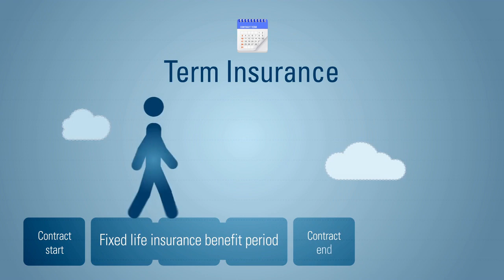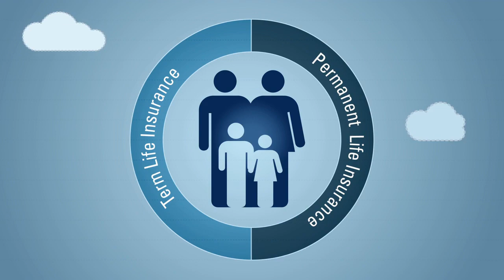Term Life Insurance vs Permanent Life Insurance - what's the difference?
We like to describe it as being similar to Renting vs Owning a home.
With Term Life Insurance you are renting the coverage just like you were leasing a condo or an apartment. When the lease is up then you leave and go find somewhere else to live.
Permanent Life Insurance is like having a mortgage, you make payments, but instead of building up equity (value in your home) you are building up cash-value in your policy.
You own it, so it never goes away, and just like the equity in your property, if you want to access or use the money in your policy, then you have the ability to do that as well.

But why does getting life insurance have to be so "icky"? I mean, needles, drawing blood, and let's not even talk about what you do with those little cups...
Click here, answer a couple of questions, and you can see whether or not you would be able to get life insurance
No fuss, no muss, no little cups...

85% of Americans say that they would like to own some form of life insurance, yet only about 60% have it.
Why?
We explore some of the reasons-
Too Confusing
Too Expensive
I don't really need it

But what is life insurance and what are the different types available?

What is term life insurance?
What is whole life insurance?
What's the difference between term life and permanent life?

If I vape can I be a non-smoker?

How much life insurance do I need?

If I have a policy through my employer do I really need life insurance?

Got questions about life insurance?